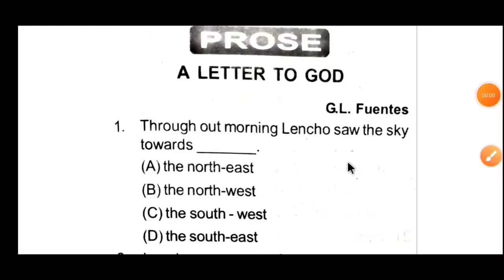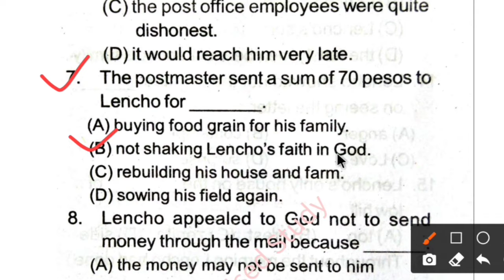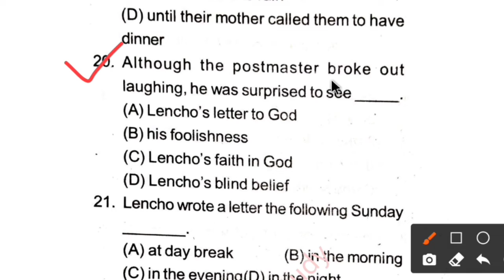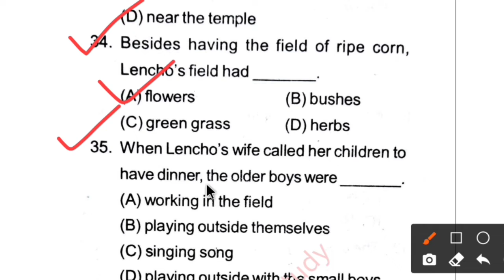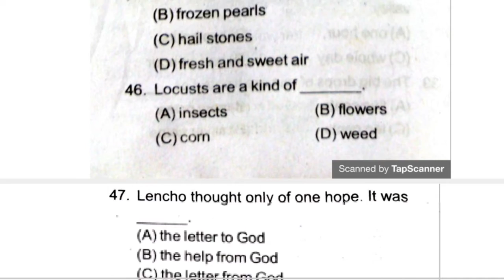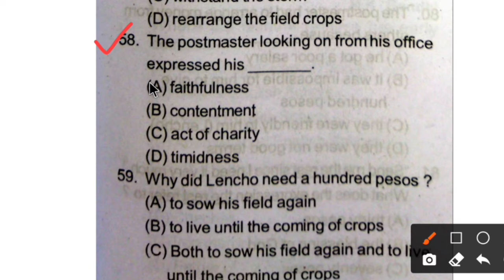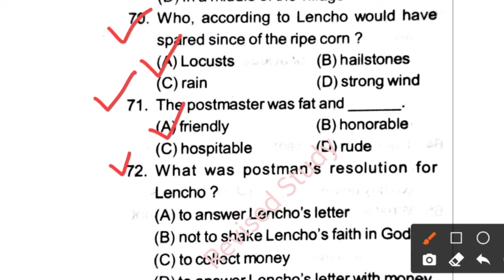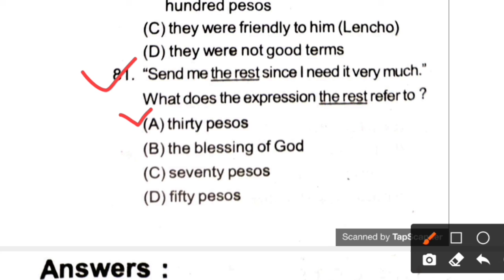A Letter To God Class 10th English |Full Review MCQ Question Answer